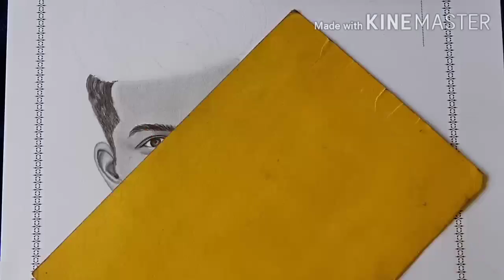how to drawing riyaz